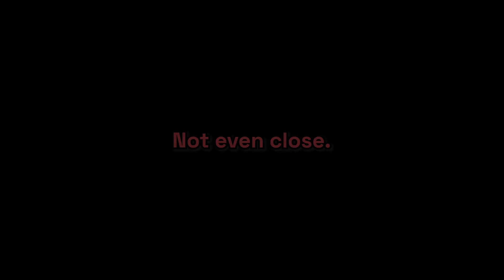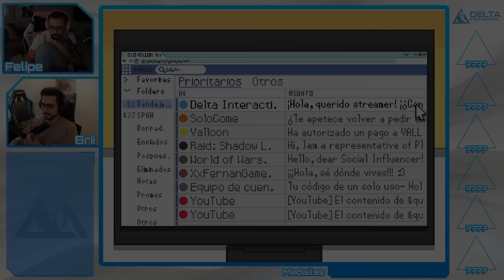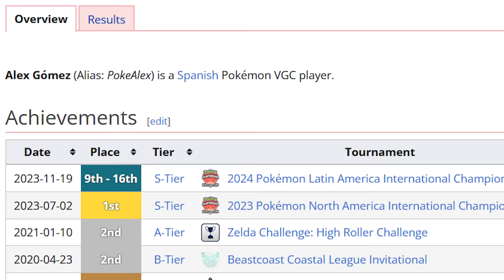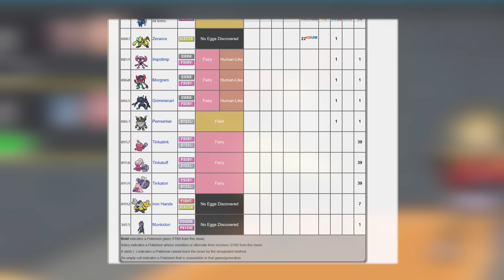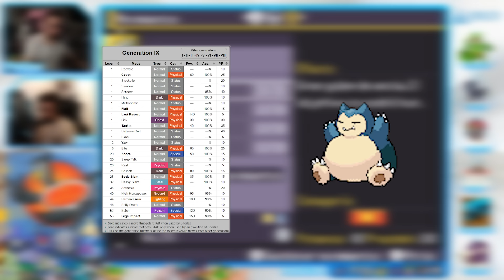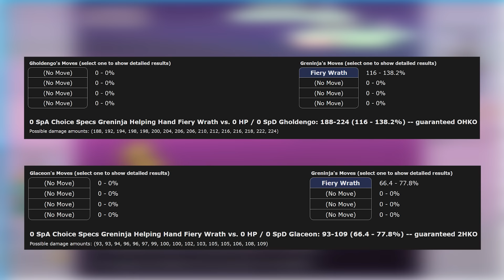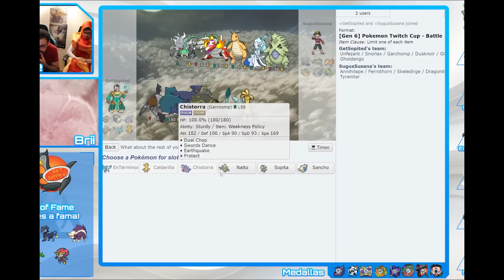You Missed The Biggest Pokemon Tournament Ever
Check out Felipez: @SoyFelipez360